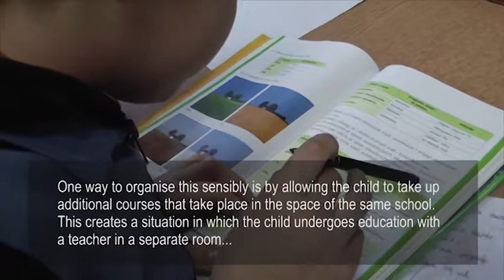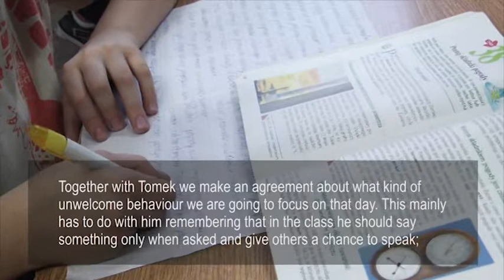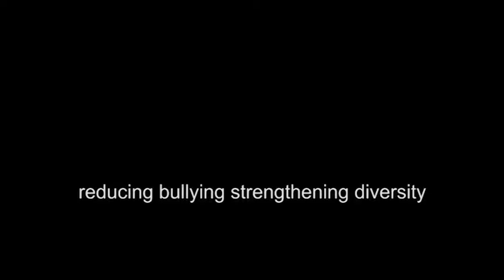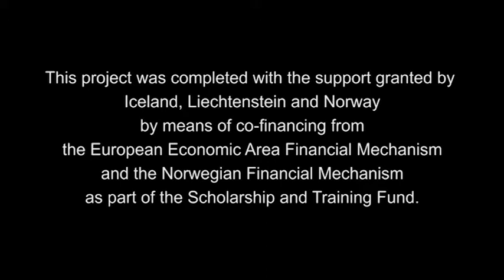Module 9: "A Student with ADHD as a Perpetrator and Victim of Aggression" - Beata Jachimczak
An arrival of new pupils with special educational needs always poses an important challenge for the educational institution. Each such child brings in a baggage of diverse needs and capacities as well as numerous limitations and problems related to fulfilling the role of a pupil, disciple, and companion in a group of peers. Children with ADHD are a group that particularly requires a consistent improvement of diagnostic skills by their educators and devising efficient forms of educational and therapeutic work. In their case, all educational and rearing endeavours should be focused on re-establishment of healthy ties and relations among people. A site where these can be built and modelled – by virtue of guaranteeing
each student possibilities to display their strong features, skills and abilities – are schools that are open to diversity and prepared for co-operation with a pupil with psycho-social functioning disorders. In order to face the challenges of responsible education that is effective in the case of each child, schools should create appropriate development and learning conditions individually for their own students.